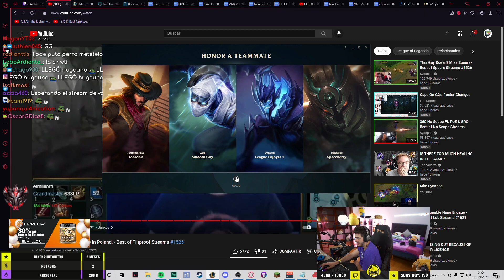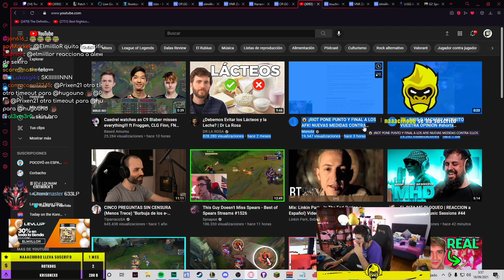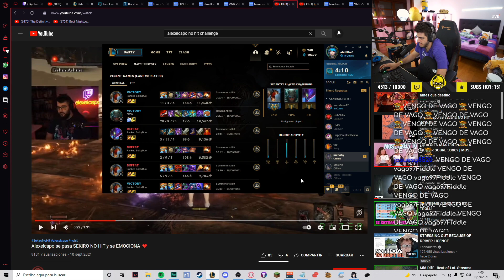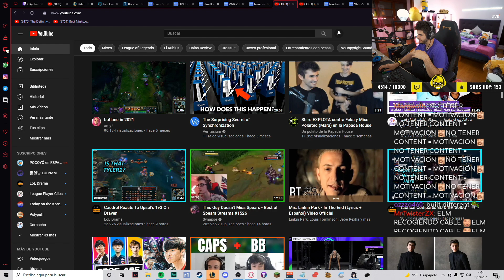Kami tiene nivel de LEC? Elmillor opina sobre la NO HIT de Alexelcapo